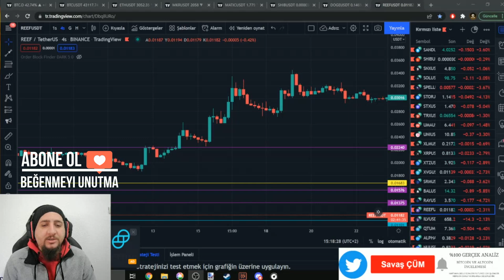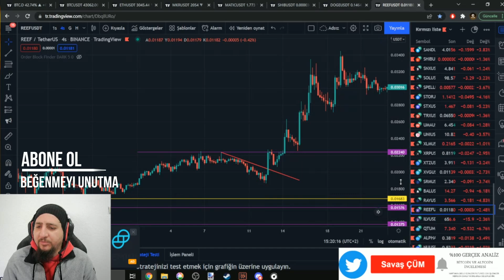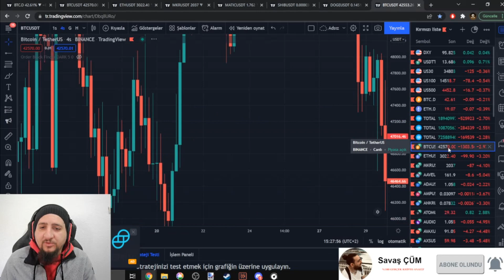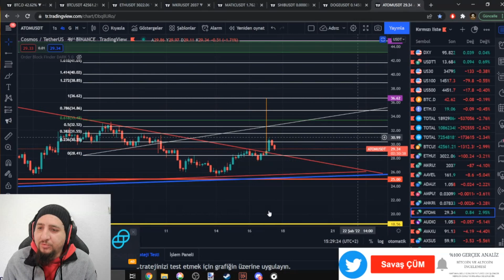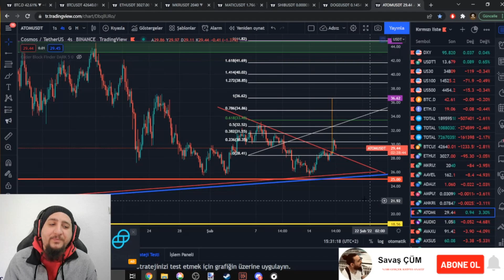KRİPTO PARALARDA ÇOK KAZANDIRACAK EĞİTİM VİDEOSU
TREND ÇİZGİSİ VE ÜÇGEN FORMASYON KULLANARAK PARAMIZI İKİ KATINA NASIL ÇIKARABİLİRİZ.

Merhabalar ben Savaş ÇÜM kanalıma hoş geldiniz.

Bitcoin ve Altcoinler hakkında geniş bilgilendirmeler bulabileceğiniz ,

Kripto Borsa Analiz,inceleme, Trade Ve Strateji Taktikleri ile.

Ethereum , Neo , Xlm , Xrp , Link , Tezos , Avax , Dot

Cryptocurrency Trade,Analysts,Kripto Canlı.

ÖNEMLİ NOT : SAYFAMIZDAKİ PAYLAŞILAN HİÇ BİR ANALİZ ALIM SATIM TAVSİYESİ NİTELİĞİNDE OLMAYIP,

TWİTTER SAYFAMIN LİNKİ AŞAĞIDA MEVCUT.